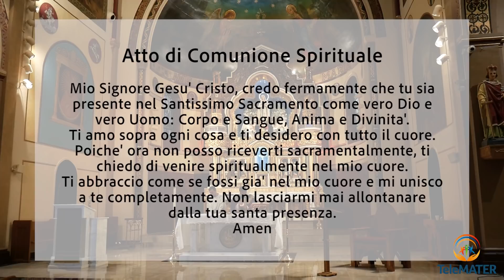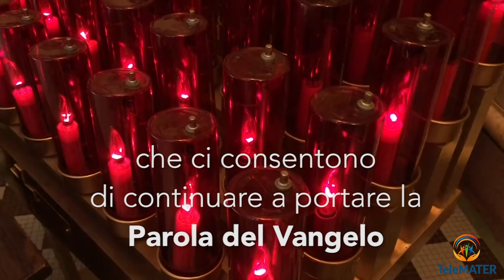Santa Messa Domenica 29 Novembre, 2020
Per tutti i fedeli che non possono andare in chiesa, trasmettiamo la Santa Messa celebrata nella Chiesa dell'Annunciazione della Beata Vergine Maria, Williamsburg, Brooklyn, NY da Padre Alessandro Giuseppe Linardi. Potra' essere vista anche su youtube a partire da Sabato sera alle ore 6:30pm di NYC e a mezzanotte e mezza ora italiana.

TeleMATER vive solo di donazioni e della vostra generosita'.
Vi ringraziamo per i vostri contributi, che ci consentono di portare la Parola del Vangelo, in Italiano, nel mondo.

Continuate ad aiutarci anche la piu' piccola donazione puo' fare la differenza.

Grazie